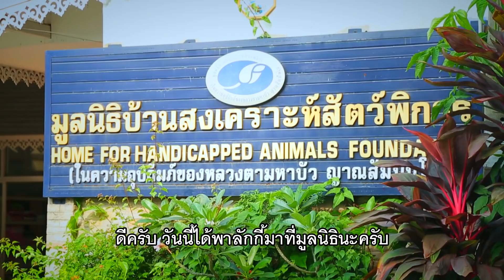ป้าลักกี้ ซุปเปอร์ด็อกพันธุ์ไทย ความภาคภูมิใจลุงกัง ยอดวัยเก๋าฝึกสุนัข | SUPER60+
ดำรงศักดิ์ อภิศุภะโชค (ลุงกัง) วัยเกษียณใช้เวลาว่างอยู่บ้านและฝึกน้องหมา ที่เก็บมาจากข้างถนน ชื่อลักกี้ หมาพันธุ์ไทย ฉลาด แสนรู้ และสง่างาม จนได้รางวัลถ้วยพระราชทาน วันนี้จะมาโชว์ความสามารถในรายการ กับภารกิจสุดทึ่ง!!! ของหมาพันธุ์ไทยที่ทุกคนต้องร้องว้าวววว มาติดตามกันค่ะ